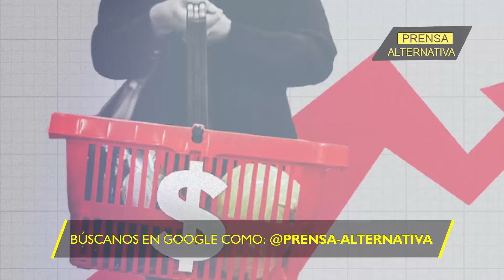Bukele irá tras los especuladores de alimentos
¡Mano firme contra especuladores! Así lo expresa el presidente de El Salvador, Nayib Bukele, en una cadena nacional de radio y televisión que capturó la atención del país entero. La tormenta había azotado no solo con lluvia, sino también con aumentos desmedidos en los precios de los alimentos básicos.

Director General: Juan José del Castillo - El Jota
Jefe de Prensa: Enzo Anchante REV100001JP01
Jefe de Redacción: Mirelvis Gutiérrez REV10001JR
Redactor: Gerardo Rondón

Org
REF16JR2
L01
E03
ago2024PA

Info0
Pr1
RA2021
Loc1
Edt3